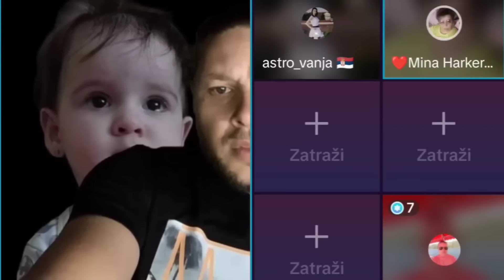Šok! Postoje dokazi da je DANKA ILIĆ Živa